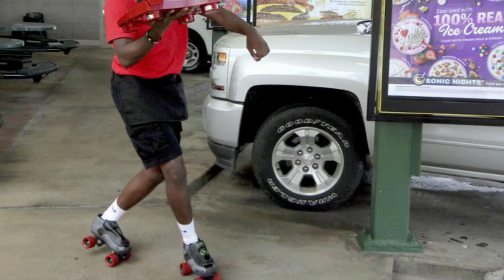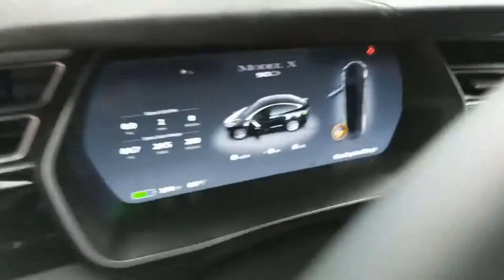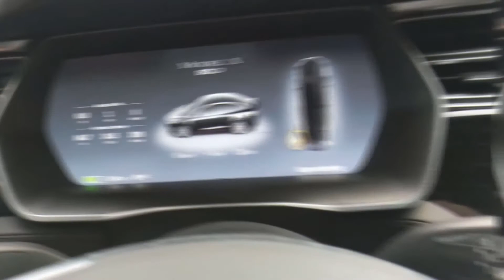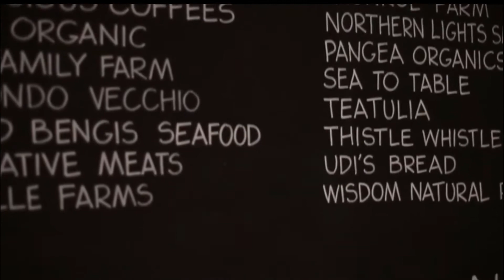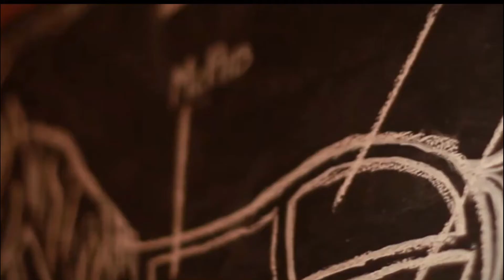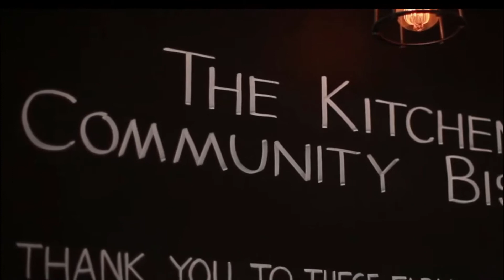How Elon Musk Will Revolutionize The Restaurant Industry | Elon Musk Today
Move over, In-N-Out Burger. Elon Musk, chief executive officer of Tesla Inc., is one step closer to opening a diner. On May 27, Tesla filed applications with the U.S. Patent and Trademark Office to use its “T" logo design and two other iterations of its “Tesla" stylized logo for use in the food industry.

In this video, we will talk about Elon Musk revolutionizing the restaurant industry. Have a look!

Welcome to Tech Luxe Zone! TLZ is a social platform for people passionate about technology and the millionaire lifestyle.

We are a luxury lifestyle motivation channel that showcases luxury gadgets and more of the typical everyday millionaire who is living the dream and enjoying a lavish life.

Tech Luxe Zone also produces billionaire lifestyle motivation and educational videos as we believe having a billionaire mindset combined with luxury visualiazation will lead to an affluent life.

*The information and resources available on this YouTube channel are for educational and informational purposes only.